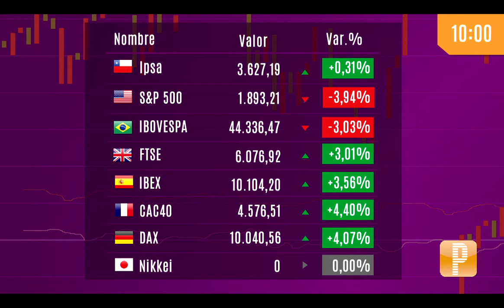Pulso Mercados Cifras AM